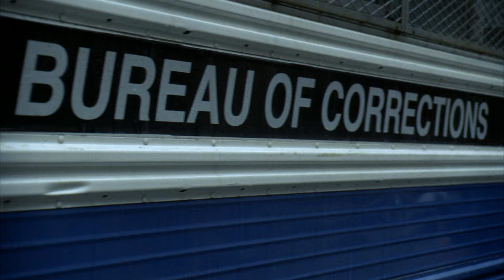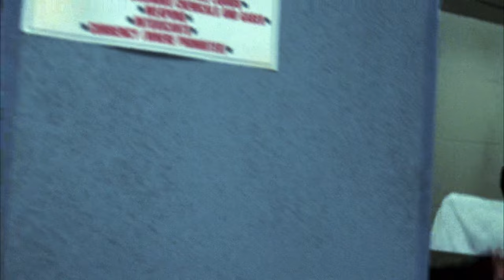Benson Goes Undercover as a Prison Inmate | Law & Order: SVU | NBC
In order to catch a prison guard who is raping inmates, Benson (Mariska Hargitay) and Fin (Ice T) must go undercover.

Watch Law & Order: SVU on NBC and stream on Peacock.

Find Law & Order trailers, full episode highlights, previews, promos, clips, and digital exclusives here.

ABOUT LAW & ORDER
Created by Emmy Award-winning producer Dick Wolf, "Law & Order: Special Victims Unit," now in its 24th season, is the longest-running primetime live-action series of all time.

This hard-hitting and emotional series from NBC's "Law & Order" brand chronicles the lives of the Special Victims Unit of the New York City Police Department, an elite squad of detectives who investigate crimes of sexual assault, child abuse and domestic violence.

As commander of the SVU, Captain Olivia Benson (Mariska Hargitay) is a seasoned veteran of the unit who has seen it all. Her team includes Sergeant Odafin "Fin" Tutuola (Ice T), Senior Detective Amanda Rollins (Kelli Giddish) and the newest member of the squad, Detective Joe Velasco (Octavio Pisano). Assistant District Attorney Dominick "Sonny" Carisi (Peter Scanavino) brings a fresh outlook to his cases while navigating the politics of the DA's office.